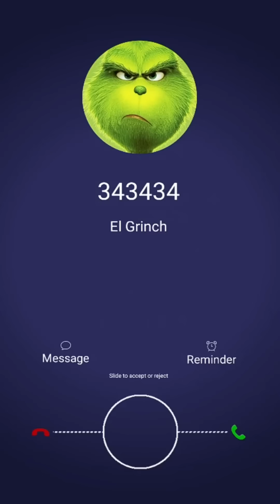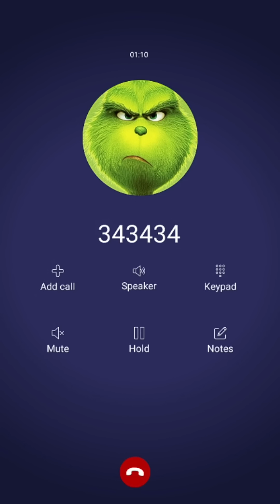Hablando con el Grinch por llamada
El Grinch nos hace una broma, dice que nos quitara los regalos de navidad pero luego avisa que es una broma. nos felicita por la navidad adelantada.
Que bueno es el Grinch.